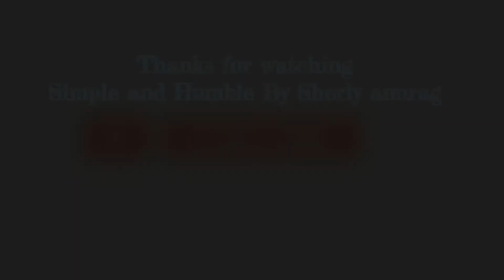Cold coffee | Simple cold coffee Malayalam recipe | ഈസിയായി കോൾഡ് കോഫി ഉണ്ടാക്കാം